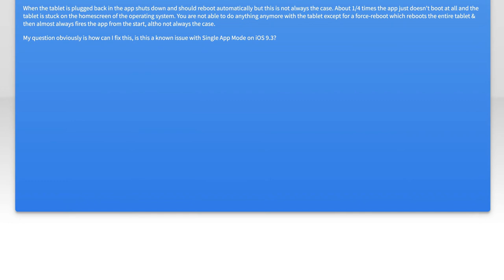Enterprise App Single App Mode doesn't always automatically boot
ios: Enterprise App Single App Mode doesn&#39;t always automatically boot

Related to: ios, mdm